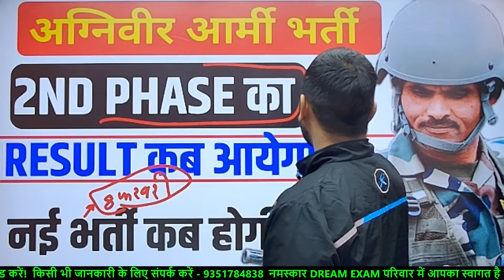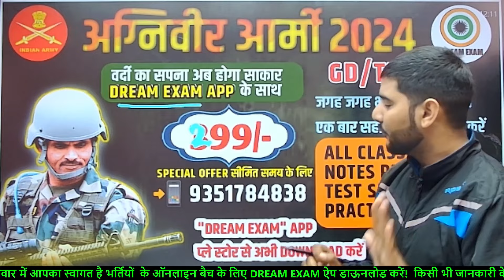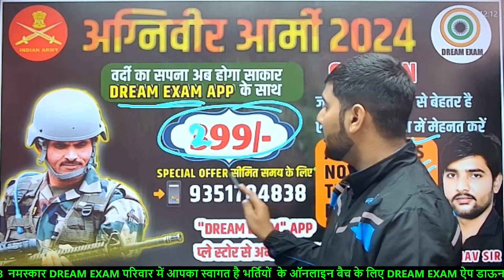Agniveer Army Final Result list 2024 || Agniveer army Final Merit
Army All course Online -
* यह ऑनलाइन कोर्स सर्व शक्ति बैच Army GD परीक्षा के संपूर्ण पाठ्यक्रम पर आधारित है।
* विशेष अनुभवी अध्यापको के द्वारा लाइव वीडियो कक्षाएँ - आप इन कक्षाओं को सुविधानुसार कभी भी देख सकते हैं।
* नये सलेबस के अनुसार रिकॉर्डेड व लाइव क्लासेज़ वीडियो क्लास के साथ ही उस क्लास की (PDF) भी उपलब्ध रहेगी
* •आप सभी अभ्यर्थियों का ध्यान रखते हुए हमने यह कोर्स मात्र ₹299 में रखा हैजिसकी पहले कीमत 499₹ थी
* Validity - Till Exam ,घर बैठे गारंटी से इस कोर्स के द्वारा एग्जाम पास करे व जीरो सलेबस से टॉपिक वाइज़ अध्ययन

army gd original paper 2023,army gd model paper 2023,army gd model test paper 2023,army agniveer gd model paper 2023,agniveer army gd original paper 2023,army agniveer gd model test paper 2023,army paper 2023,
Agniveer army result date 2023agniveer army exam cut off 2023
agniveer army exam result 2023 date
agniveer result 2023 kab aayega
how to check agniveer result 2023